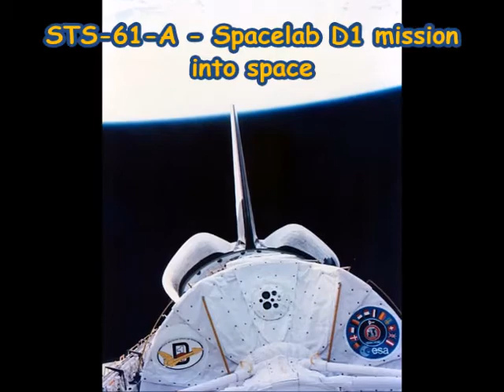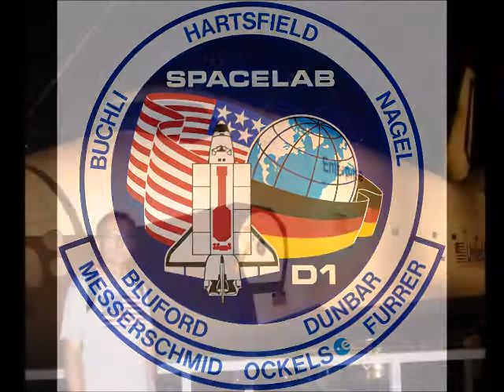35th anniversary of STS-61-A "Spacelab D1" mission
In 2020, the 22nd mission of NASA`s Space shuttle program, STS-61-A, the „Spacelab D1“ mission, celebrates it`s 35th anniversary.
Launched on October, 30th, 1985, from Pad A of Launch Complex 39 at Kennedy Space Center, Florida (USA), the crew of Commander Henry W. Hartsfield, Jr., Pilot Steven R. Nagel, Mission Specialist Bonnie J. Dunbar, Mission Specialist James F. Buchli, Mission Specialist Guion S. Bluford, Jr., Payload Specialist Reinhard A. Furrer, Payload Specialist Ernst W. Messerschmid and Payload Specialist Wubbo J.Ockels, flew with Space Shuttle Challenger into space. STS-61-A was the first Space Shuttle mission largely financed and operated by another nation, in this case of West Germany. It was also the only Shuttle flight to launch with a crew of eight people.
The primary task of STS-61-A was to conduct a series of experiments, almost all related to functions in microgravity.
Flight STS-61-A returned to earth on November, 6th, 1985 and marked the last successful mission of Space Shuttle Challenger, which would be destroyed with all astronauts on board during the launch of the STS-51-L mission on January 28th, 1986.

Enjoy my movie to the 35th anniversary of STS-61-A „Spacelab D1“ mission.

Helmut